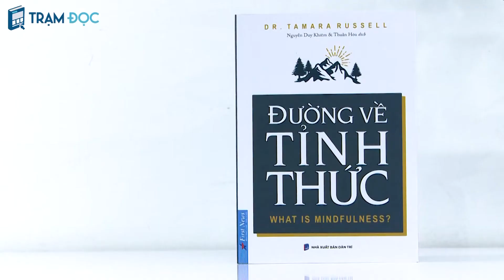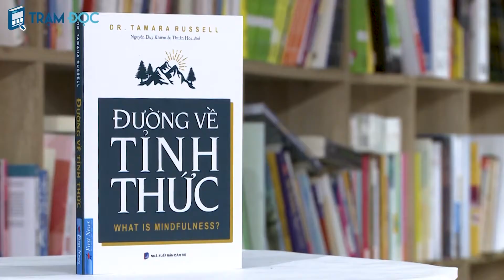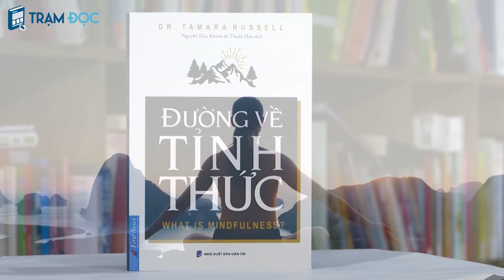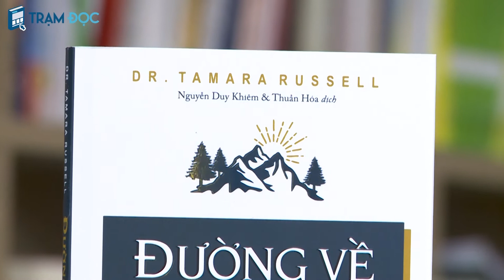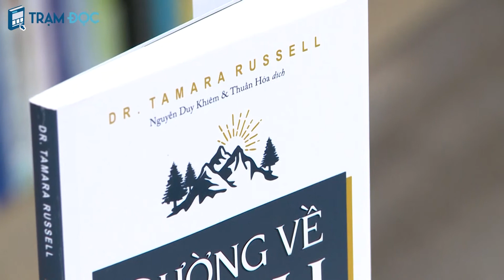Trang bị sức mạnh để đối diện với khó khăn, khủng hoảng | Đường về tỉnh thức | First News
Cuộc đời ai cũng phải đối diện những khó khăn, khủng hoảng, nhưng làm sao cho tâm trí bình lặng, nhìn nhận thấu đáo mọi việc để né nguồn cơn gây đau khổ, chính là điều mà cuốn Đường về tỉnh thức muốn mang lại.

Đường về tỉnh thức (tựa gốc: What is Mindfulness?) của tác giả Tamara Russell, cung cấp cho độc giả những hướng dẫn gần gũi và dễ tiếp cận về chánh niệm - một thuật ngữ phổ biến trong thời gian gần đây nhưng ít người có thể hiểu được đầy đủ.

Cuốn sách tựa một cẩm nang chia sẻ với người đọc sự hiểu biết bao quát về chủ đề này, cũng như làm sáng tỏ một số nhầm lẫn thường thấy.

Cre: Trạm đọc
📚 Kết nối với First News